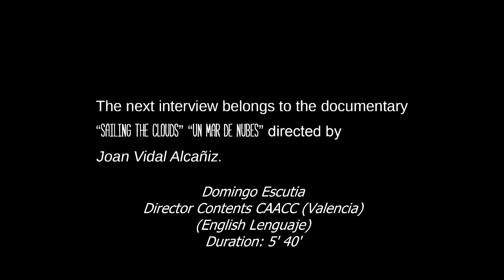Domingo Escutia English Interview, Content Director CACC 2008, Valencia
The interview is part of the collected footages for the documentary "A sea of clouds"- "Un mar de nubes" directed by Joan Vidal Alcañiz.
The duration of the documentary 100 m. Full HD. folded into english, french, german, norwegian, and russian.